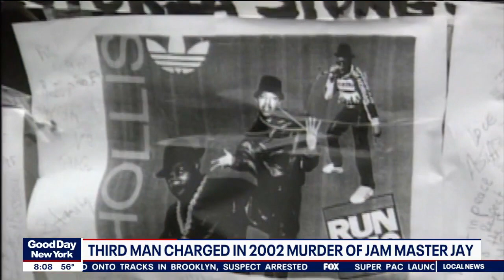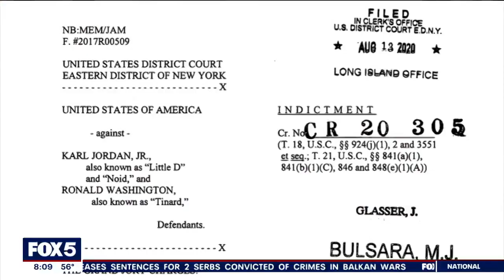3rd man charged in 2002 murder of Jam Master Jay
Two other men, Ronald Washington and Karl Jordan Jr., had previously been indicted in August 2020 for the death of Jay. The hip-hop trailblazer was shot in the head in his studio on Oct. 30, 2002. Fox 5 NY's Lissette Nuñez reports.